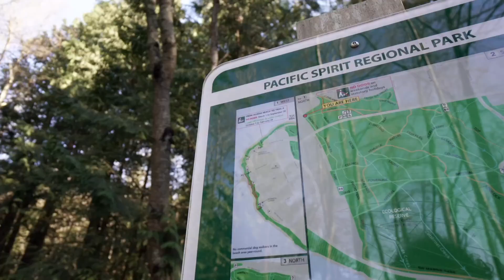415-2280 Wesbrook Mall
Welcome to this top floor, corner penthouse condo at Keats Hall in UBC. This is a great place to call home. Enjoy 10ft ceilings, bright and sunny Southwest facing with a oversized patio, perfect for sunny days and BBQ's. Ideal floorplan with separate bedrooms and bathrooms and windows all around. Freshly painted and deep cleaned, this home is move in ready anytime! Features include S/S appliances, gas range, ample kitchen storage, walk in closet, double vanity in master bath, deep soaker tub, 2 parking stages and huge storage locker. The most central location in UBC steps to Starbucks, Shoppers, campus central, groceries, shops, transit and all amenities. Well maintained Polygon building. Pets and rentals welcome.